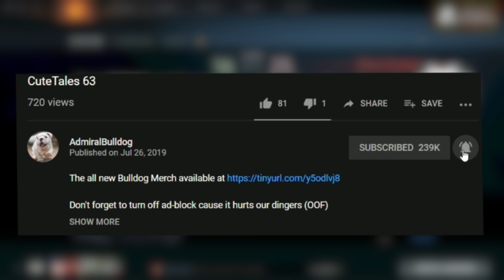David Has Been Drinking Again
AdmiralBulldog Pudge gets a bit angry at David the Drunk

ADMIRALBULLDOG Pudge mid pudge build Jake n Bake pudge hooks dota 2 moments